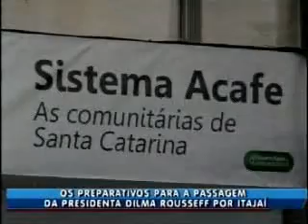Univali organiza visita da Presidente Dilma na cidade de Itajaí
Data: 27/11/13
Emissora: RIC/Record
Programa: Jornal do Meio Dia
Resumo: Univali organiza visita da Presidente Dilma na cidade de Itajaí